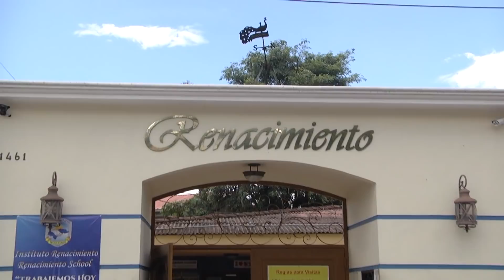Conoce a las bellas palillonas del